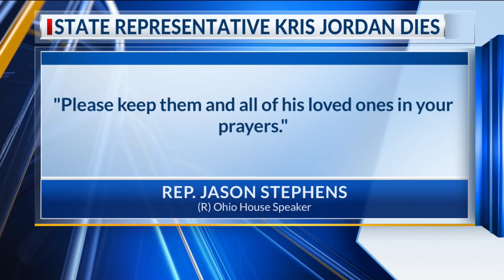Ohio representative for Delaware County dies